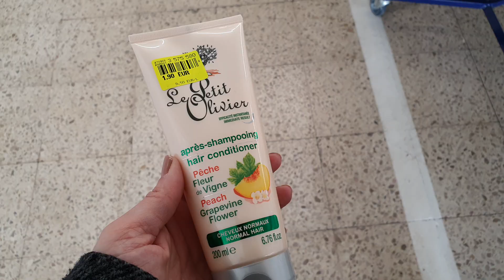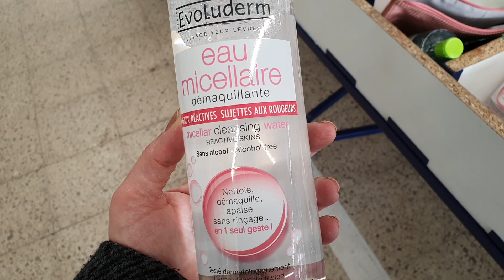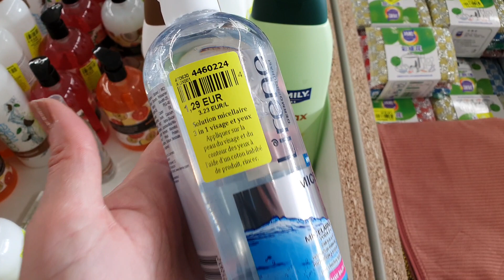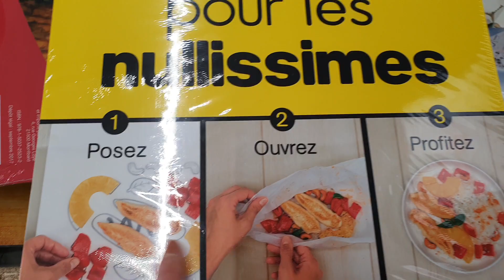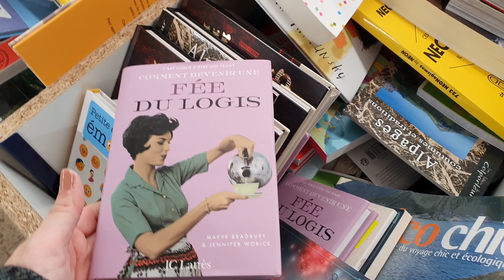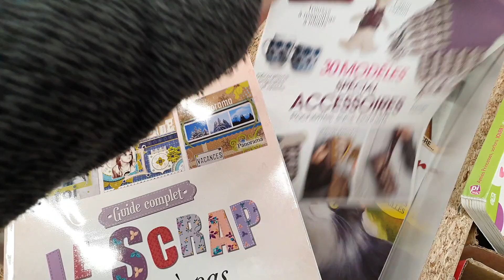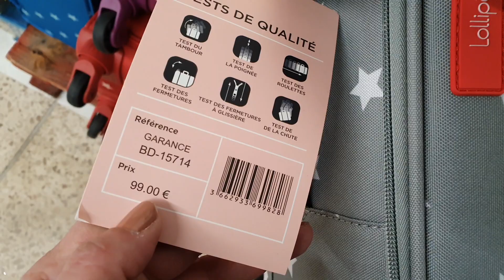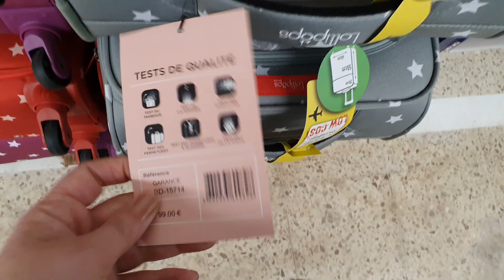ARRIVAGE NOZ - 21 FÉVRIER 2020